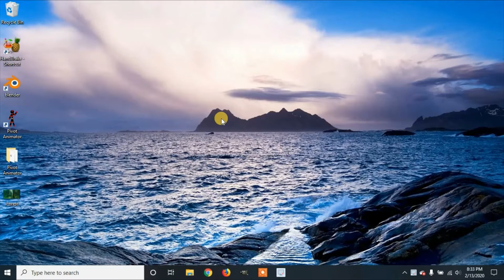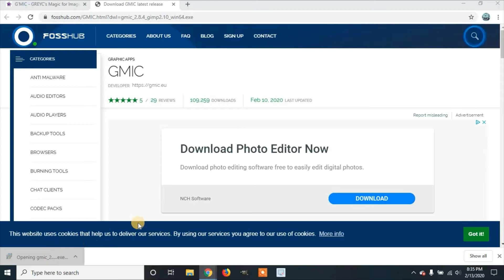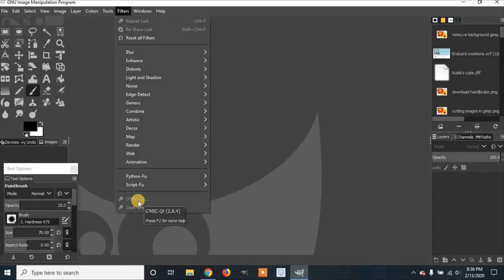How to Install G'MIC Add-on to Gimp 2.10.10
In this tutorial I will show you how to install the Add-on for gimp 2.10.10 GMIC.